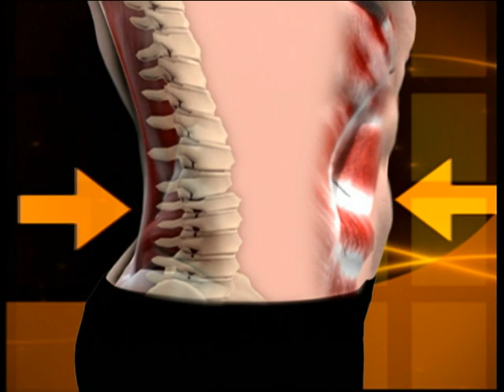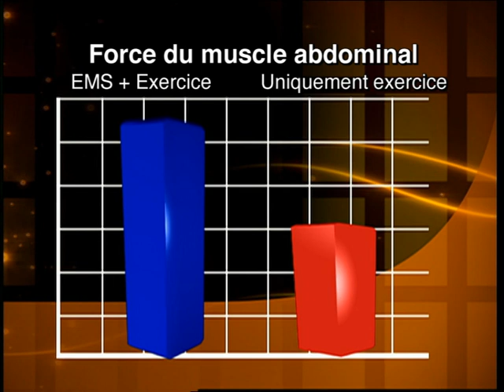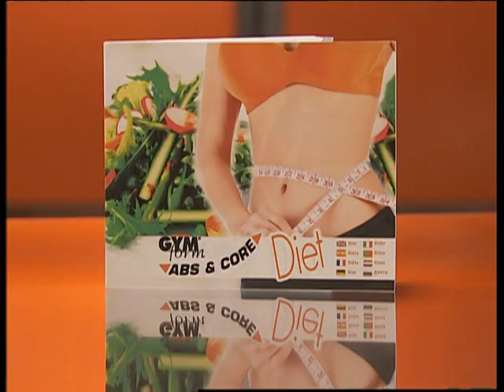Ceinture Minceur et Tonicité ABSCore Gymform® chez Trend-Corner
La Ceinture Double Minceur et Tonicité ABSCore Gymform® va vous permettre d’obtenir un corps de rêve en un rien de temps ! Avec elle, c’est comme si vous faisiez 400 abdominaux par minute, sans ressentir la moindre fatigue ou douleur ! Profitez-en,  elle est livrée avec une mini-ceinture spéciale pour les bras et jambes!